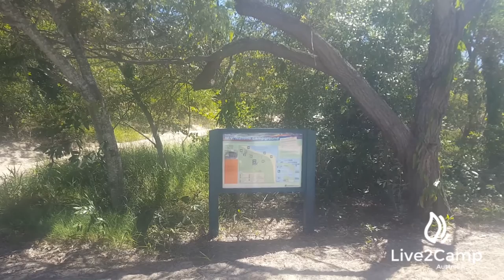MV Natone - Inskip Point, Queensland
Address:  Inskip Road, Inskip.
This is the 3rd camping area along this recreational point.  Fires are permitted and dogs are allowed on leash.  Large camping area with un-designated sites. Access to this camping area is accessible with high clearance capable 4WD vehicles.  Very soft sand.